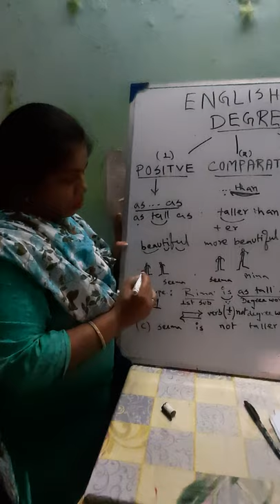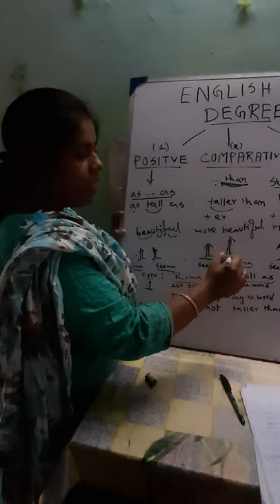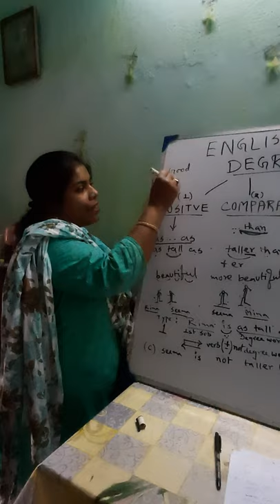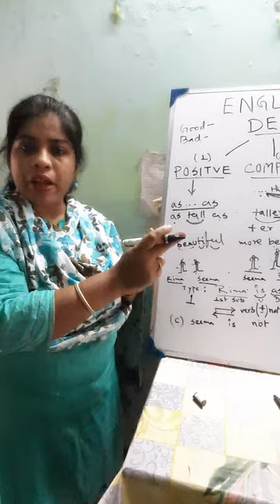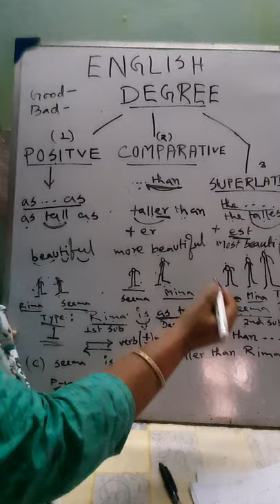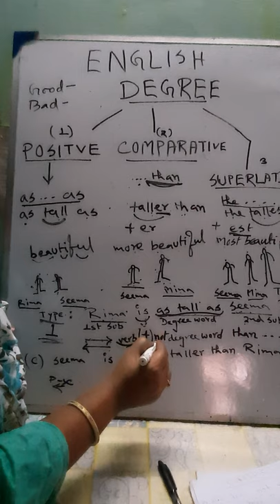GRAMMAR TRANSFORMATION IX PART 5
DEGREE CHANGE